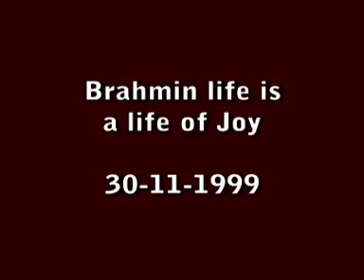21 Brahmin Life is a Life of Joy 30 11 99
21 Brahmin Life is a Life of Joy  30 11 99